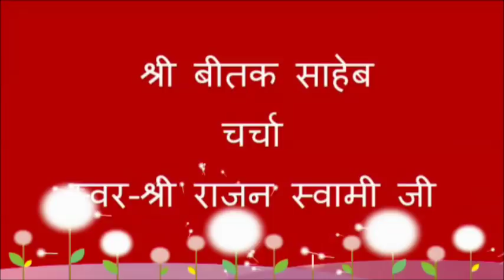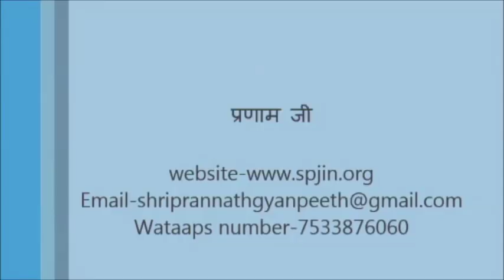Shri Beetak Saheb Charcha ( श्री बीतक चर्चा ) Day - 27 | By Shri Rajan Swami Ji